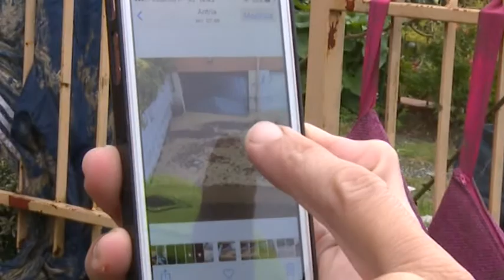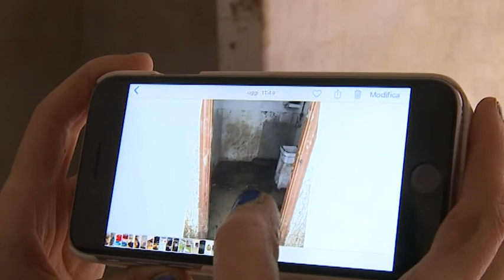Maltempo, Antria (Ar) rabbia e fango. "Vogliamo soluzioni"